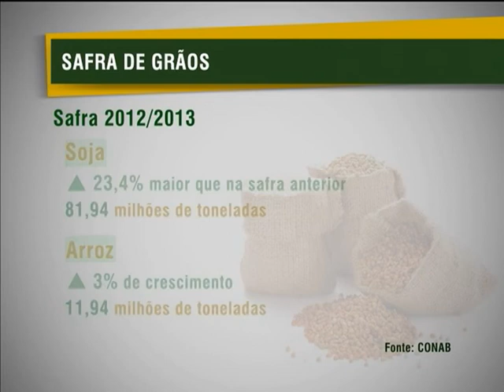Safra de grãos de inverno deve crescer 11%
NBR NOTÍCIAS - 09.04.13: A atual safra de grãos no país, que vai de outubro de 2012 a setembro deste ano, deve alcançar 184 milhões de toneladas. O valor é quase 11%maior do que a produção anterior. A projeção  prevê maior crescimento para a colheita da soja, com 81,94 milhões de toneladas, e do arroz, com 11,94 milhões de tonelada. A área plantada também vai crescer 4,2% e vai chegar a 53,04 milhões de hectares. A colheita da cana-de-açúcar será 11% maior, alcançando 653,81 milhões de toneladas.